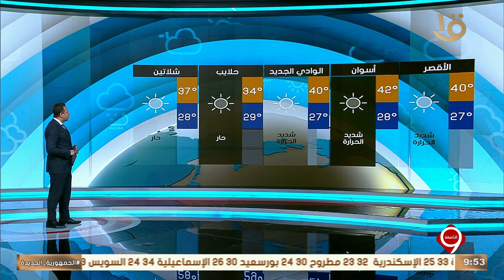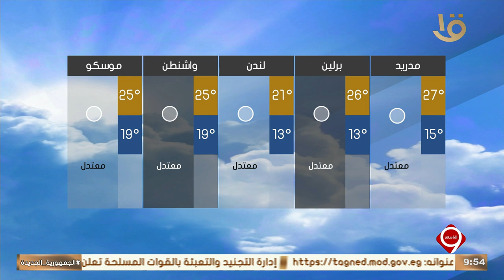نشرة التاسعة | بيان بدرجات الحرارة المتوقعة غدا